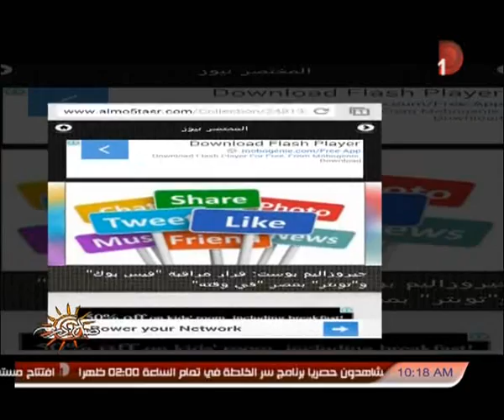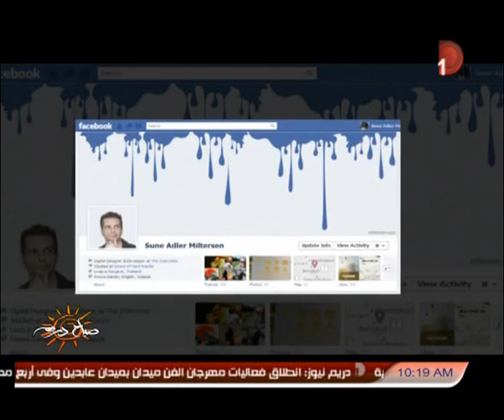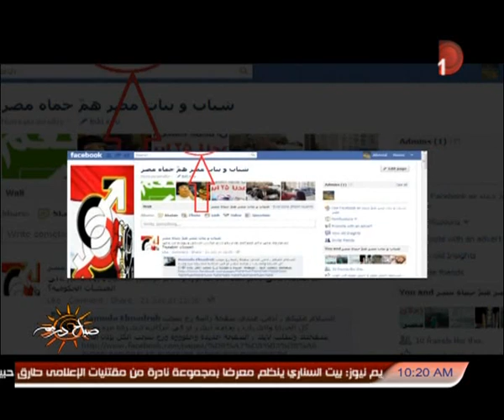مسخرة.. شوف المصريين بيقولوا إيه للمخبر بتاعهم على فيس بوك